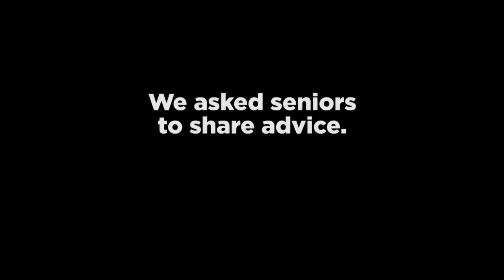Senior Advice by ASC!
Get some great senior advice from residents at American Senior Communities on everything from senior dating to healthy aging. Find out how seniors stay active in mind and body in our beautiful senior living communities.